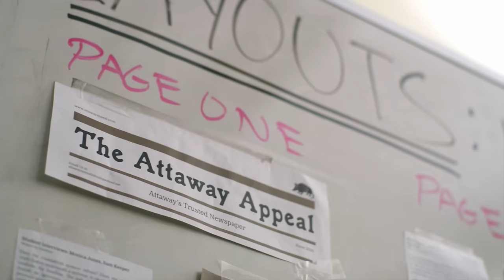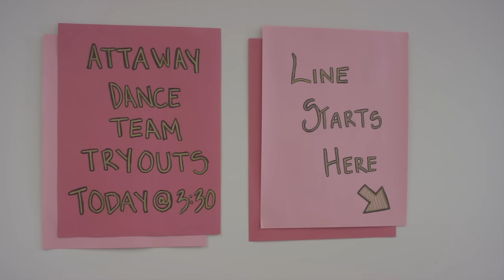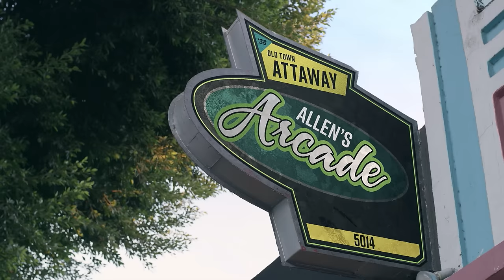CHICKEN GIRLS | Season 2 | Ep. 7: “More the Merrier”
At sign-ups in Millwood, the girls are thrown a curveball.

CHICKEN GIRLS 2 | Annie & Hayden in “More the Merrier” | Ep. 7